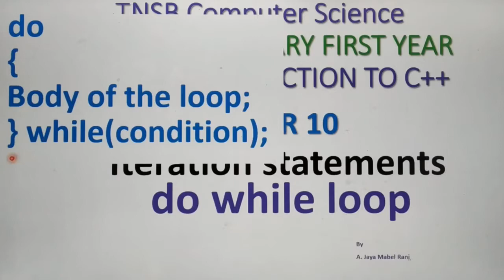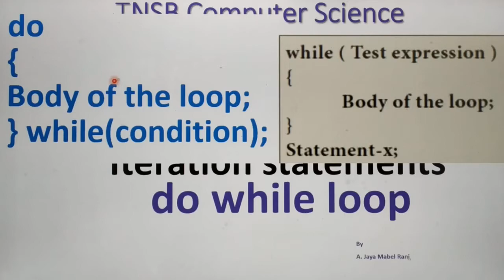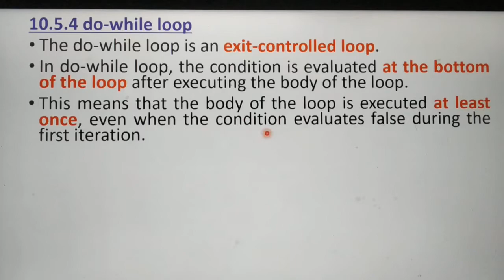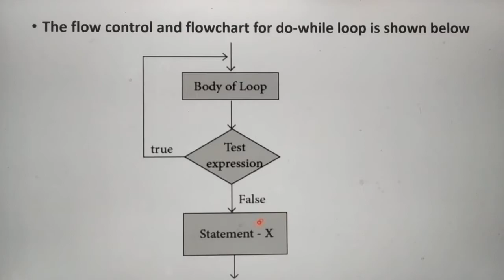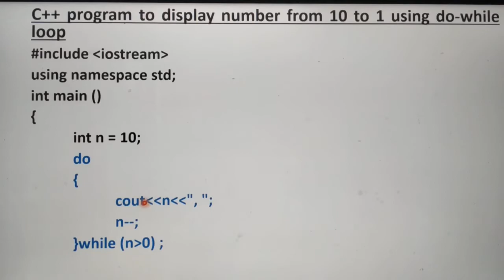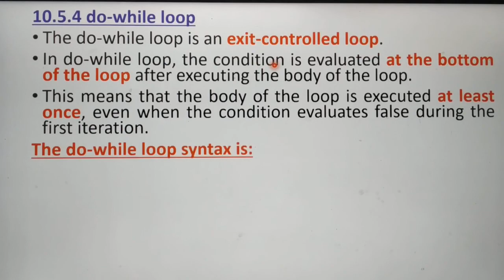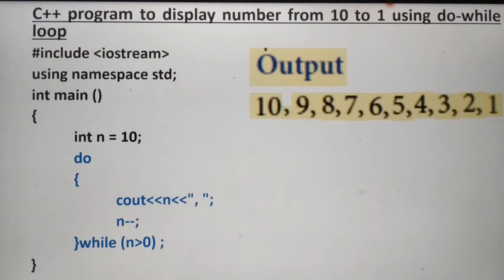do while loop with example in C++, Part 11, in Tamil, Chapter 10, Unit 3, A. Jaya Mabel Rani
Syntax, Flow chart, example - to display the numbers from 10 to 0 using do while, difference between exit controlled loop and entry controlled loop, difference between while and do while, 11 th standard computer science, based on new syllabus, Tamil Nadu State Board.